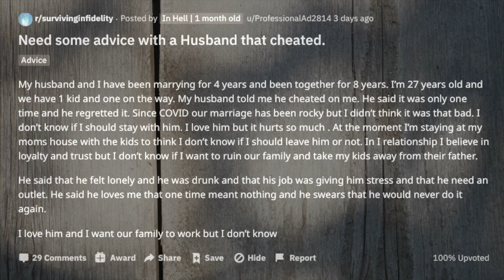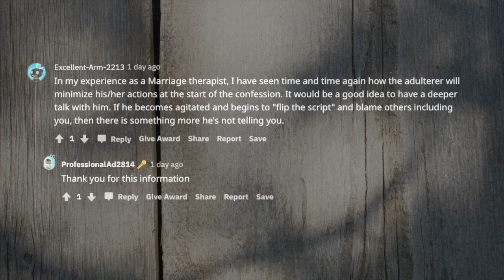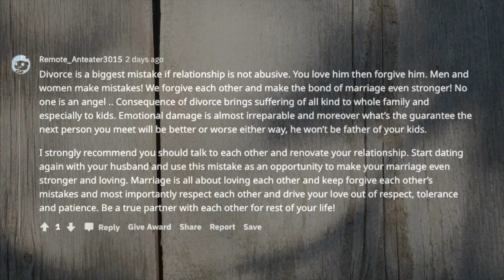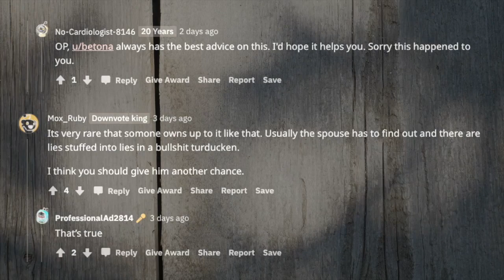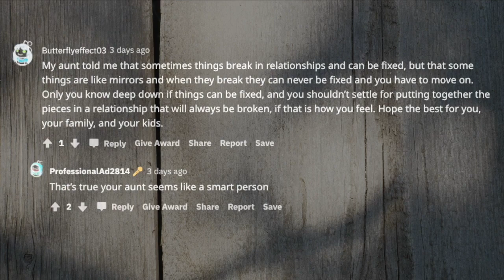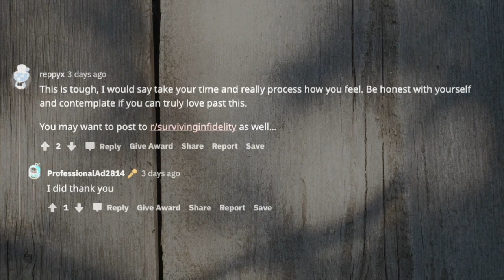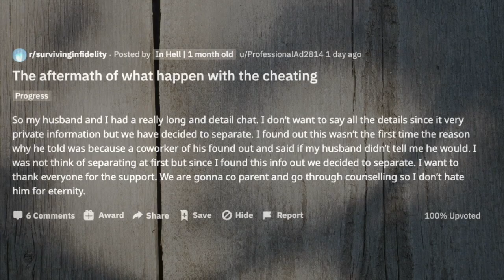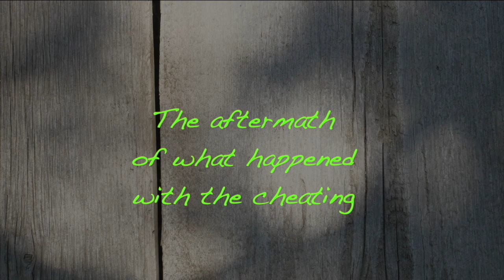TBC 345 The aftermath of what happened with the cheating